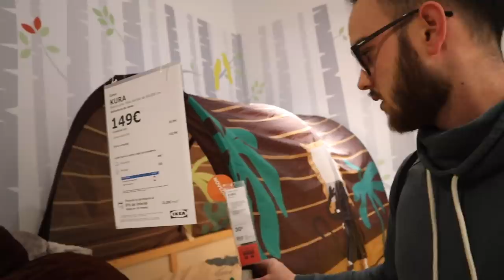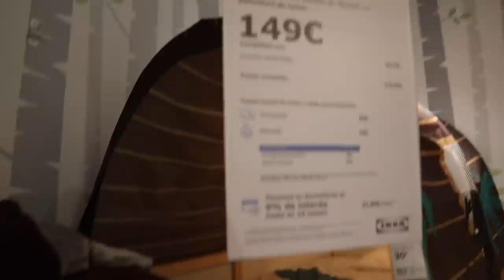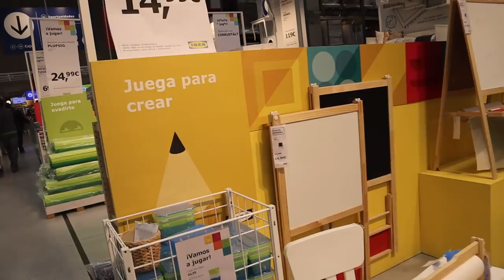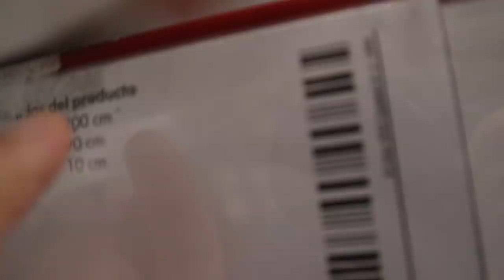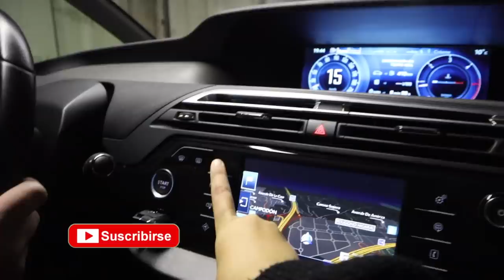👭🛏COMPRAMOS la HABITACIÓN de las NIÑAS + 🏥🤒ACABAMOS en URGENCIAS | 30 Semanas de embarazo